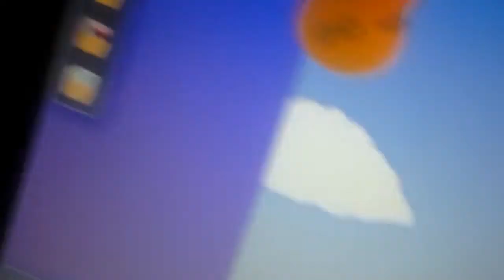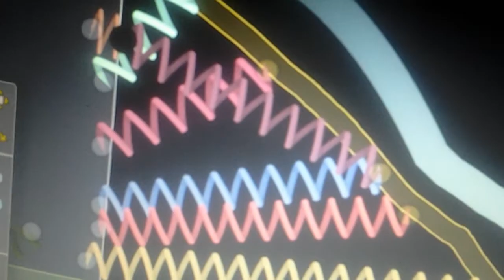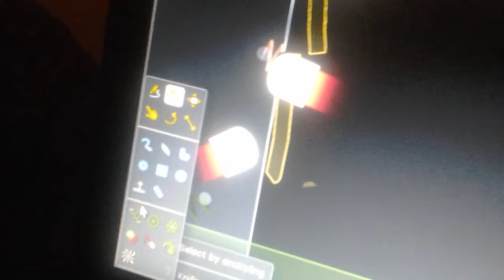Marble race 1: Bounce gold rage cobalt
This is my first marble race so dont hate